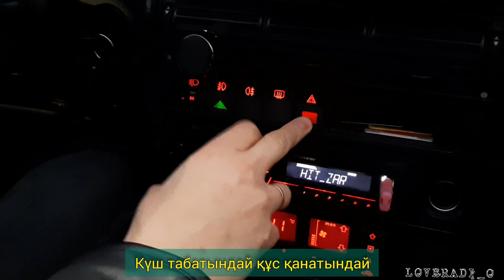Қарақат Әбілдина - Жақсы адамдарым текст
Жаксы адамдарым текст